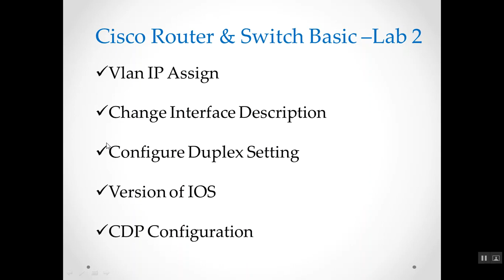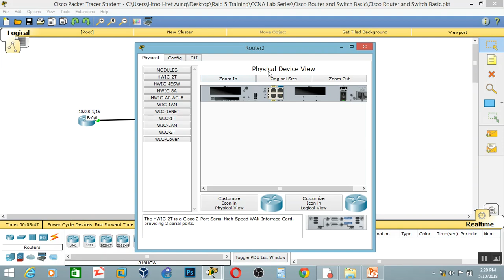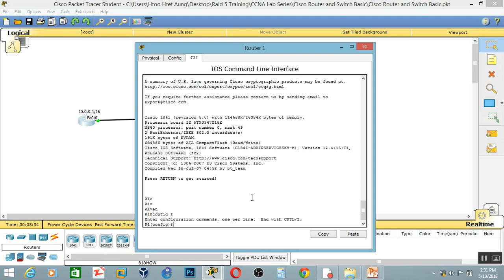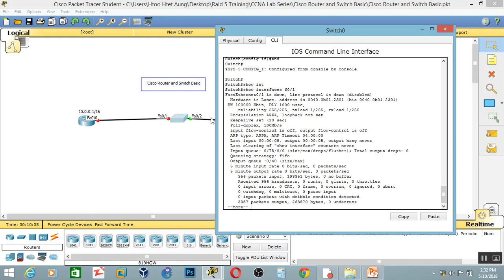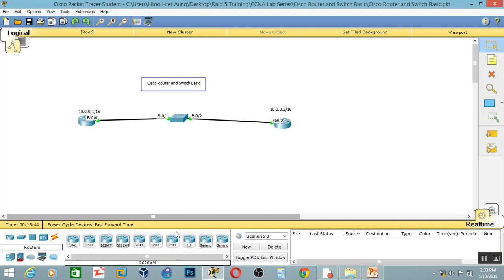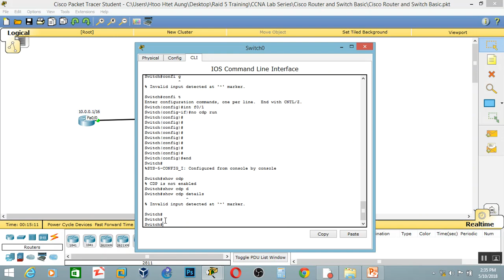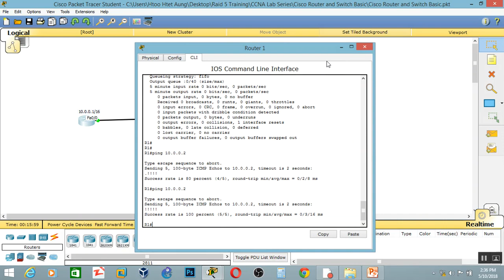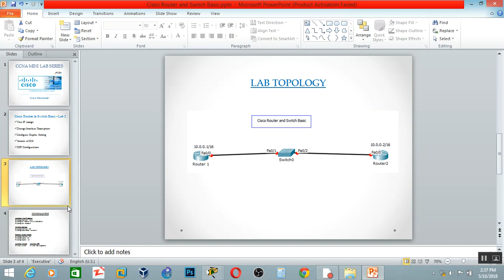2.Cisco Router and Switch Basic (Myanmar Version)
CCNA Mini Lab Series ကို လေ့လာသော ညီအကိုမောင်နှမများ အဆင်မပြေမှုများရှိပါက သို့ ဆက်သွယ် စုံစမ်း မေးမြန်းနိုင်ပါတယ် ခင်ဗျာ !